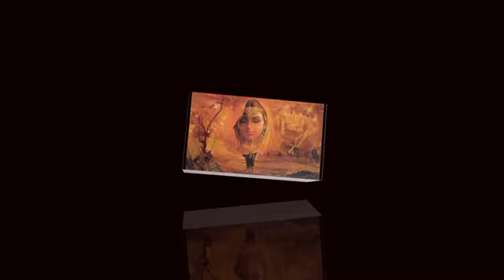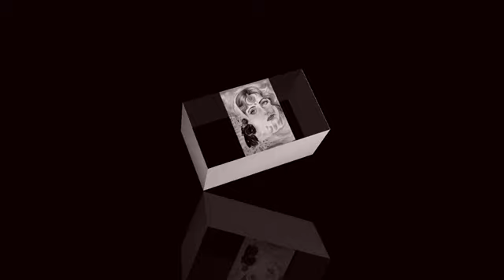Story of Laila Malnu | Laila majnu ki kahani